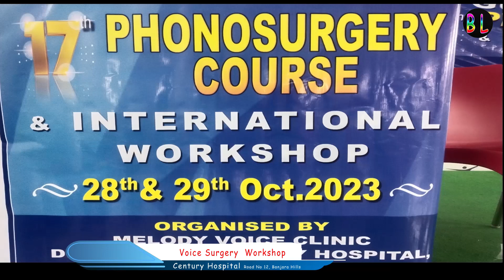International Voice Surgery Workshop At Century Hospitals, Rd No.12, Banjara Hills, Hyderabad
Watch 17th Phonosurgery Course & International Voice Surgery Workshop Organised By Melody Voice Clinic At Century Hospitals, Rd No 12, Banjara Hills, Hyderabad
National Beauty & Lifestyle @nationalbeautyandlifestyle